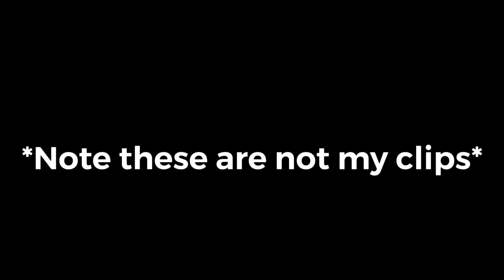Ridin 🏄‍♂️ | fortnite montage (ft.Lyk) Clips By Lyk